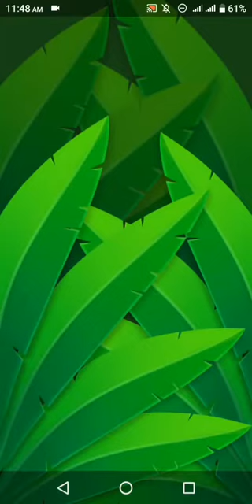My Talking Hank Gameplay, episode - 4 | Reaching level 113 and capturing Sabertooth 😘😘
My Talking Hank Gameplay episode 4.
Capturing Sabertooth again in My Talking Hank.

Siyam Islam & My Hank